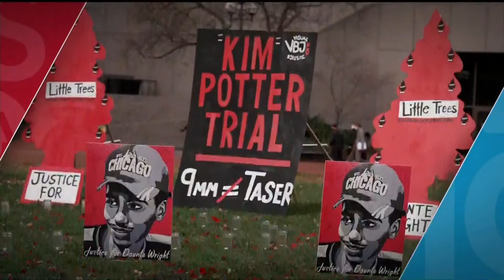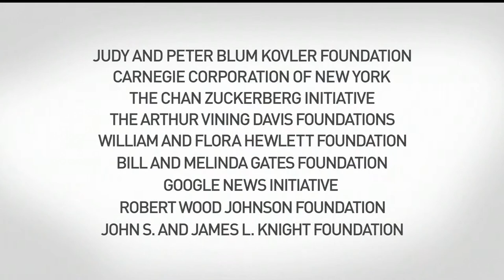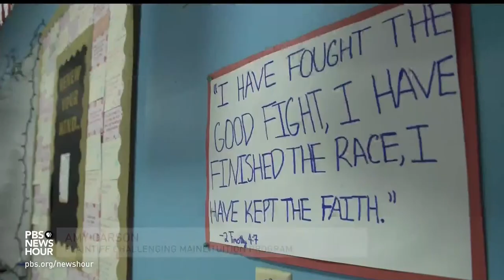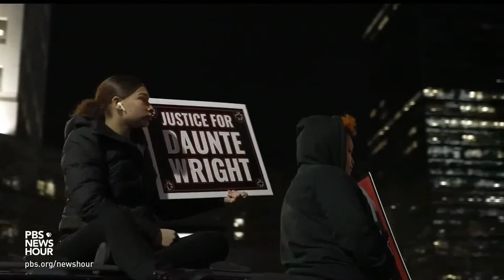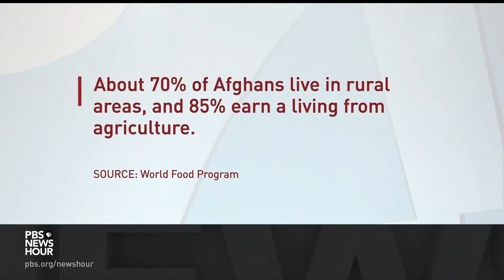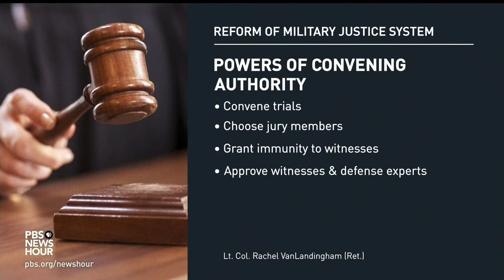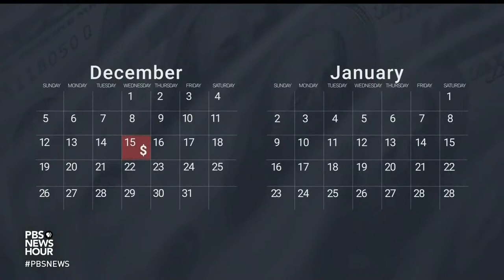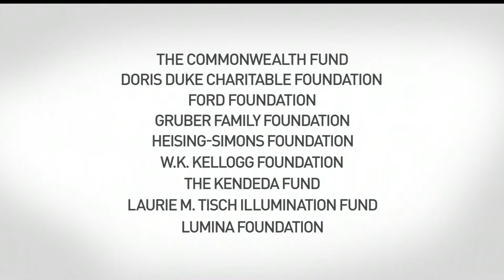PBS NewsHour West live episode, Dec. 8, 2021